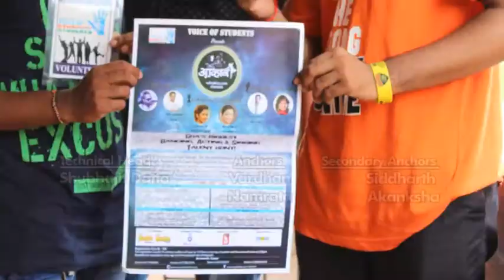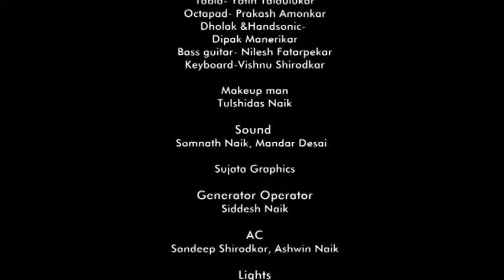AAVHAN SEASON 3 | EPISODE 9 | DANCING | ACTING | SINGING | GOA'S TALENT HUNT